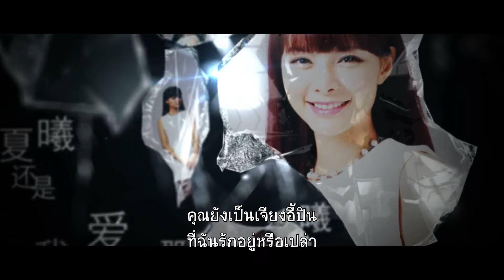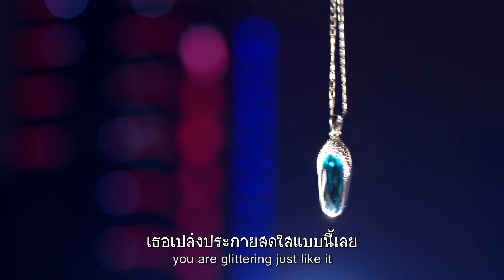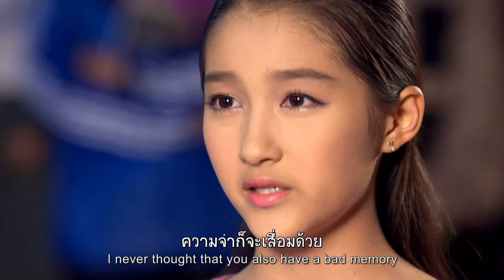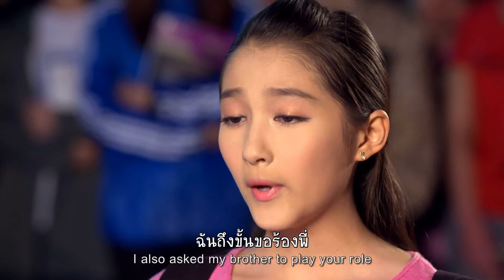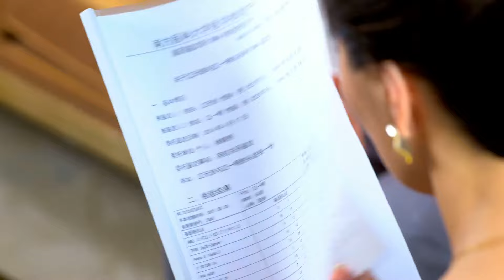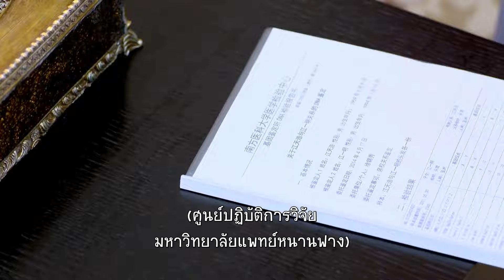ตอนที่ 37 | รักหลอกลวง - The Wife’s Lies | เจียชิง , จางเสี่ยวหลง ,สวี่ลู่, หวังจึ【ซับไทย】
เรื่องย่อ： เซี่ยซีต้องการมีชีวิตที่ดีขึ้นเพราะพ่อของเธอไม่สามารถหาเลี้ยงครอบครัวได้แถมยังติดการพนัน เซี่ยซีไม่เคยให้อภัยพ่อเรื่องที่แม่ของเธอต้องจากไปอย่างกะทันหันจากอาการหัวใจวาย เพื่อให้ตัวเองและน้องชายได้รับการศึกษาที่เหมาะสม เซี่ยซีจึงไปเป็นครูสอนพิเศษให้กับเจียงอี้หมิง ลูกชายคนเล็กของครอบครัวเจียง แต่เมื่อเซี่ยซีตกหลุมรักเจียงอี้ปินซึ่งเป็นลูกชายคนโต เธอจึงโกหกว่าตัวเองเป็นเด็กกำพร้าเพื่อไม่ให้ครอบครัวของอี้ปินรู้ว่าเธอมีพ่อที่น่าอับอายและทำให้เธอแต่งงานเข้าครอบครัวเจียงได้ง่ายขึ้น